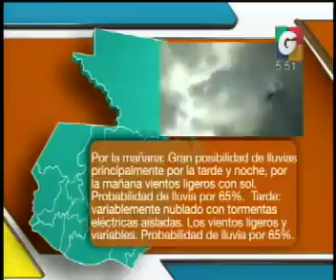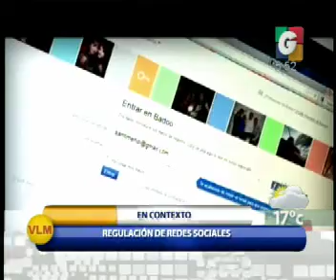Titulares - Titulares Nacionales - Nacionales